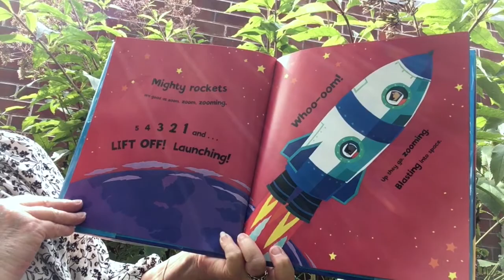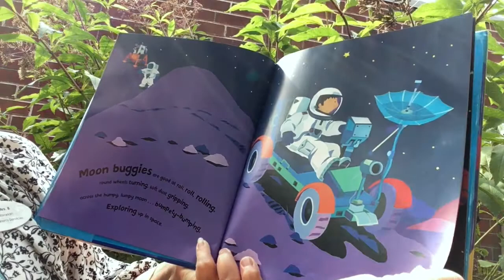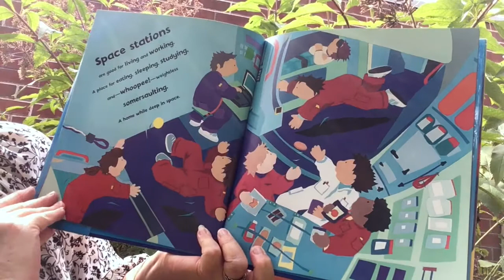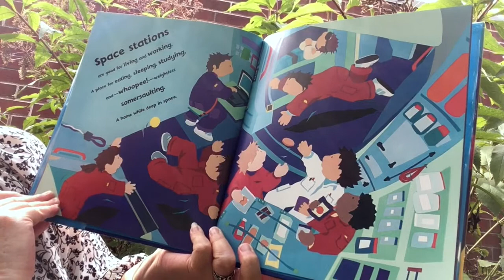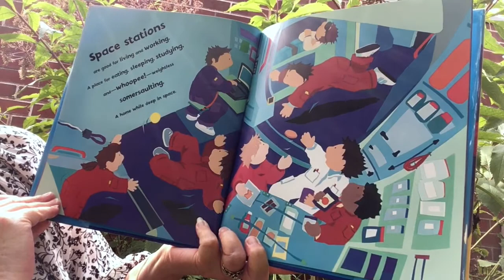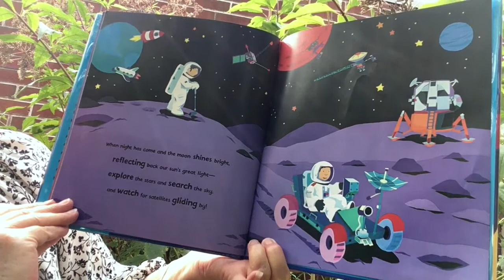Space Trek with Mrs B: Sector 22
Mrs B takes you on a tour of space on Mondays, Wednesdays, and Fridays.